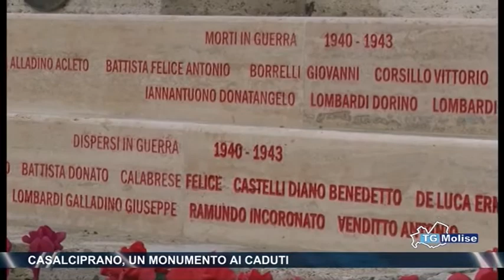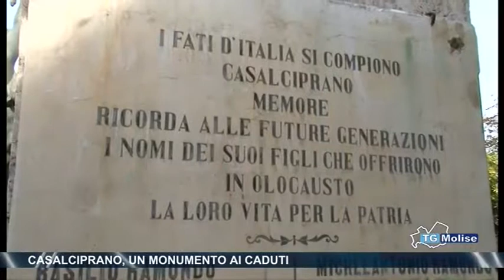Casalciprano, un monumento ai caduti